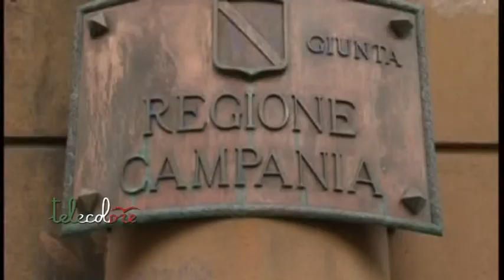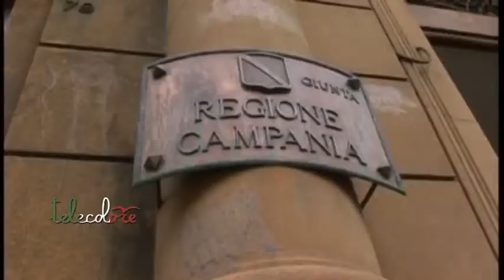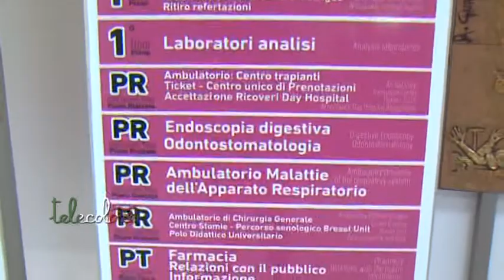De Luca a gamba tesa su autonomia e Governo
Il Governo? "Un circo equestre"; I Cinque Stelle e l'autonomia? "Dormono in piedi". Un De Luca a tutto campo, questa mattina da Salerno, dove ha duramente criticato l'esecutivo Conte sul tema della secessione mascherata oltre che per la gestione del caso Tav. (090319 Giancarlo Frasca)